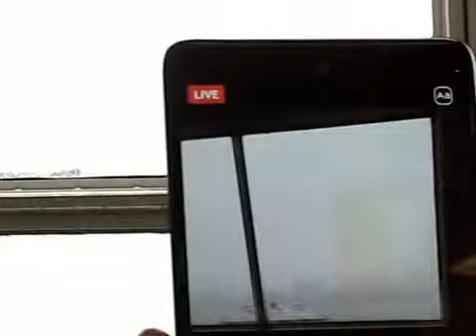Online tickets sales for Staten Island Ferry is a scam!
YouTube Travel Detectives Brian Fuller & Mike Skvarla investigate websites selling fake tickets to the Staten Island Ferry for $25 each when it is free 24/7! We took Staten Island Ferry to Staten Island had a Pete Davidson sighting which was nice and unexpected! Then headed back to Manhattan Island.